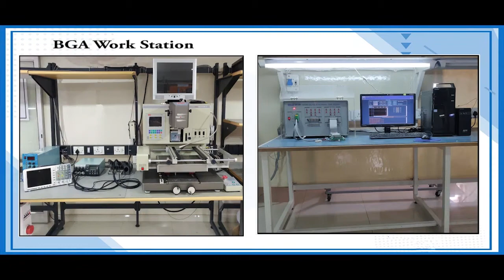Yuken DSHG 06 Servo Valve Repairs